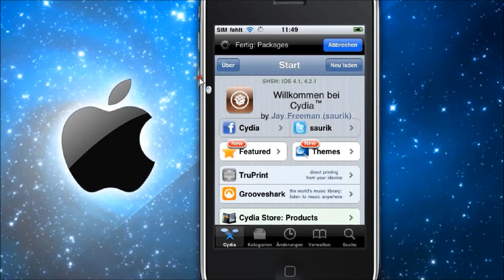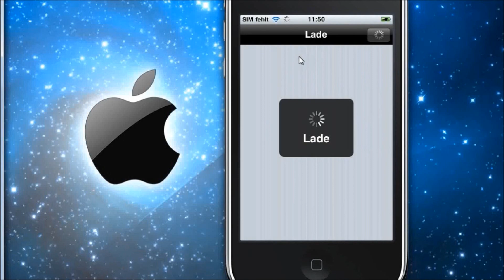Corona 5.0.1 Untether - Cydia App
Hier stelle ich euch die Cydia App "Corona 5.0.1 Untether" vor. Diese macht einen Tethered zu einem Untethered Jailbreak. Es muss ein tethered ios 5.0.1 Jailbreak vorhanden sein.